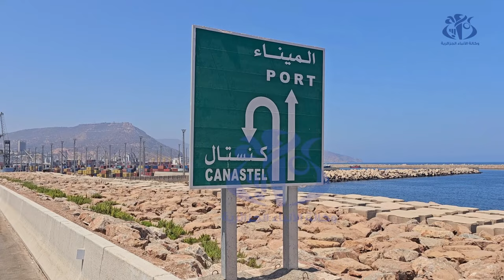وهران : الطريق الاجتنابي بين ميناء وهران والطريق السيار شرق-غرب .. مشروع هيكلي بأبعاد اقتصادية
وهران (واج)- يرتقب دخول الشطر الأول من الطريق الجديد الرابط بين ميناء وهران والطريق السيار شرق-غرب الممتد على مسافة تتجاوز 8 كلم حيز الخدمة خلال الأيام القادمة.المحور سيضفي صبغة جمالية للواجهة البحرية ولمدينة وهران وقيمة مضافة وديناميكية بعاصمة غرب البلاد وإحداث سيولة لحركة الشاحنات التي تقصد ميناء وهران والتي يقدر عددها بحوالي 1.600 شاحنة يوميا.